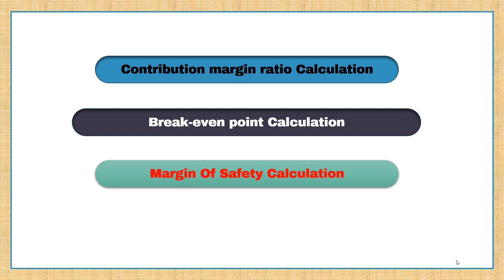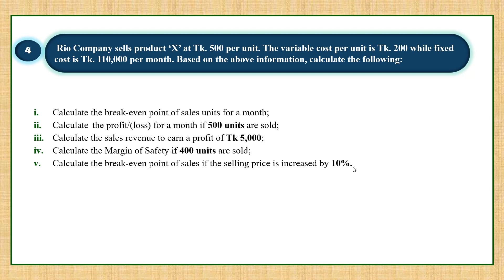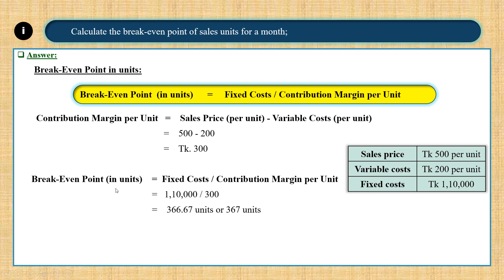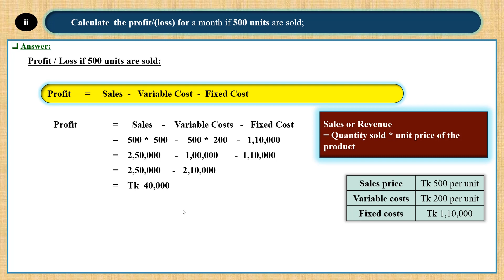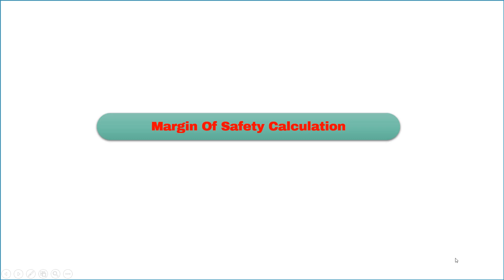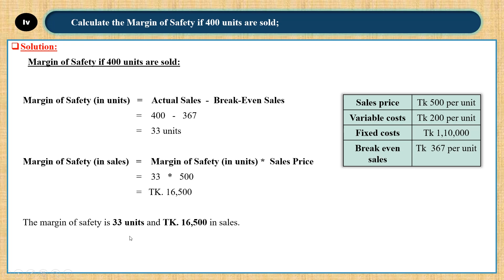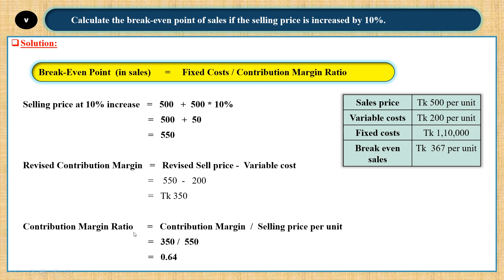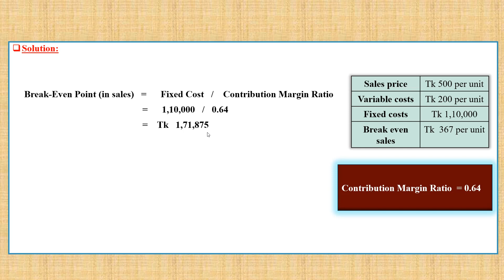Break - Even Point | Profit / Loss | Sales Revenue | P - 4 | Credit Operations and Management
Solutions of Cost Volume Profit Analysis practice problem where break-even point profit/loss, sales revenue and margin of safety  is calculated.

Chapter:
0:00 - Intro
0:21 - Question analysis
2:05 - Break Even Point
3:49 - Profit/Loss
5:43 - Sales Revenue Calculation
7:55 - Margin of safety calculation
9:25 - Break even point if selling price increased

Banking Diploma
Banking Professional Examination
JAIBB
AIBB
DAIBB
AIBB Question Solution
96th Banking Diploma
96th Banking Professional Examination